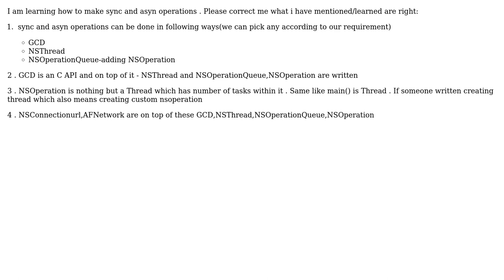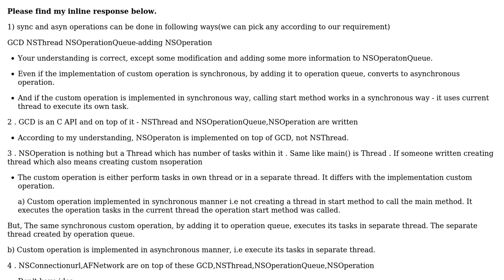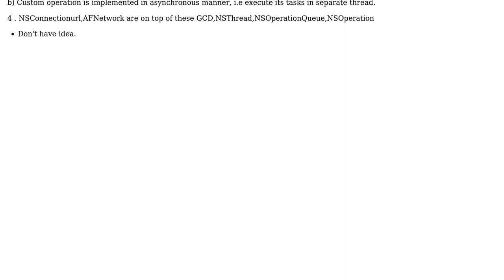understanding sync and asyn operations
With thanks & praise to God, and with thanks to the many people who have made this project possible! You are responsible for your own actions.